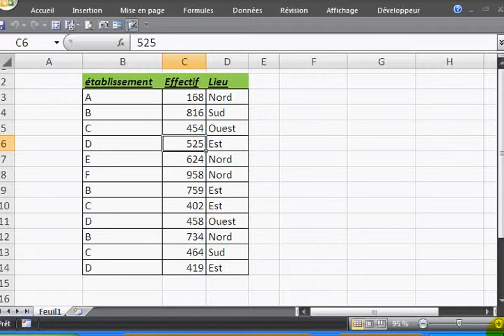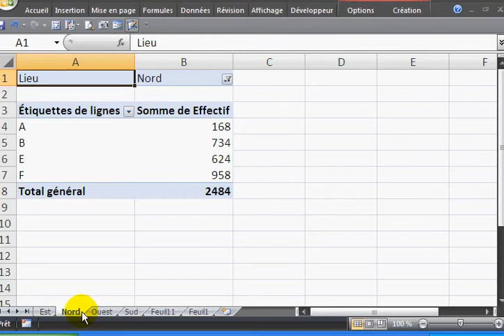tableau croisé dynamique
bonjour cette vidéo montre comment utiliser un tableau croisé dynamique dans Excel 2010.